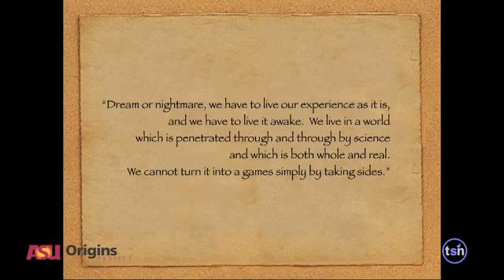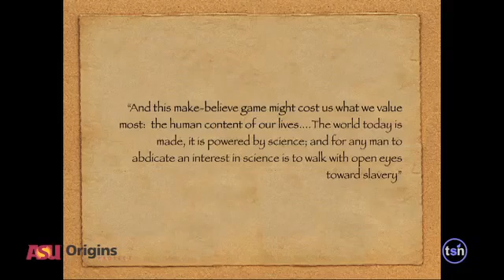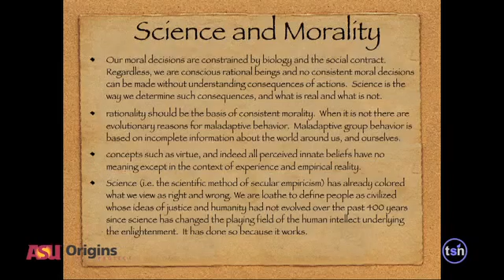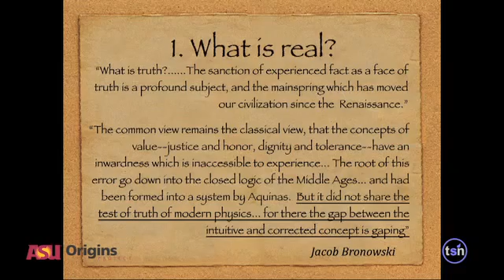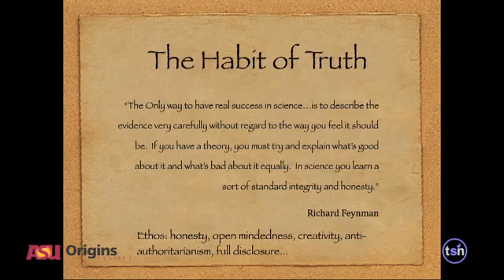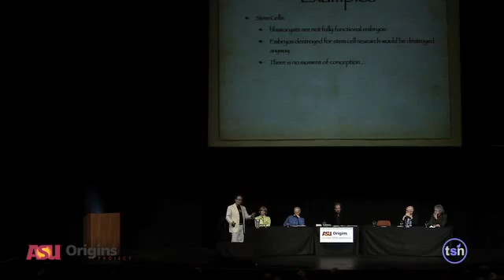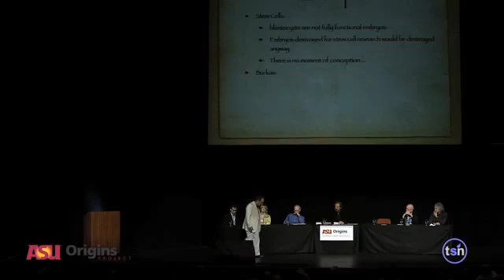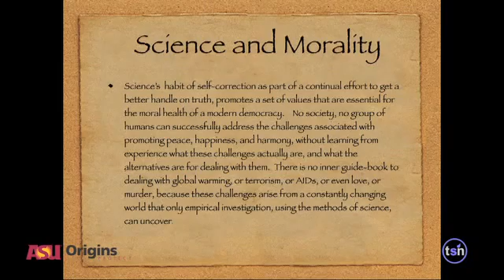ローレンス・クラウス, なぜ科学が道徳の基底でなければならないのか 日本語字幕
2010年に開かれたフォーラム『Can Science Tell Us Right From Wrong(科学は善悪を語りうるか)』では、心理学者スティーブン・ピンカー、神経科学者サム・ハリス、哲学者パトリシア・チャーチランド、サイモン・ブラックバーン、倫理学者ピーター・シンガー、物理学者ローレンス・クラウス、そしてScience Networkのロジャー・ビンガムという、著名な科学者や哲学者らが集い、講演やディスカッションを行った。

その他、道徳と科学のトピックについては
参照